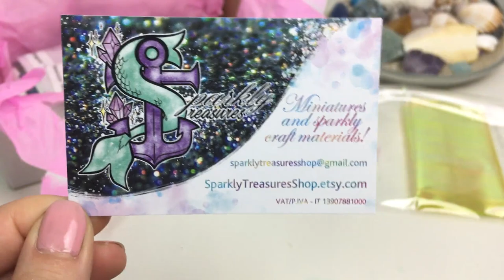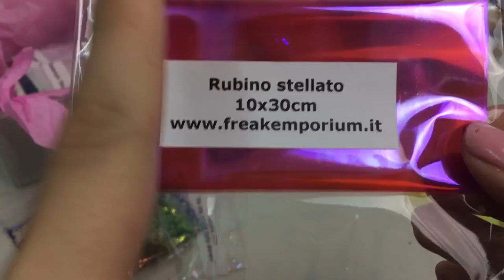Meraviglie glitterose e creative da SPARKLYTRESURESSHOP E FREAKEMPORIUM *-*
Vuoi diventare un Ninetto anche tu ? vieni a far parte del nostro gruppo community